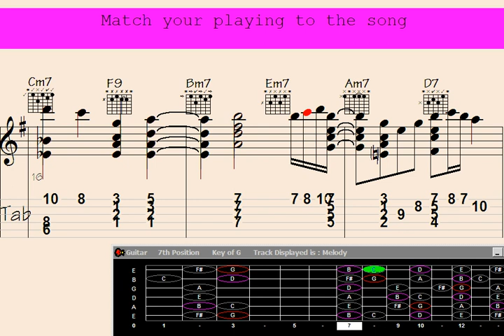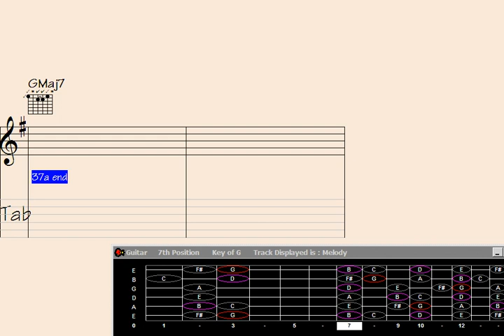Unleash the Guitar Chord Magic in this Astonishing Afternoon Jam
"Discover the mesmerizing blend of guitar chord melodies in this captivating composition titled 'Fast Afternoon.' Immerse yourself in a delightful musical journey as intricate harmonies intertwine with agile fingerpicking, creating a vibrant and energetic atmosphere. Let the enchanting notes transport you to a world of rhythm and emotion. Press play and experience the artistry of this guitar masterpiece."